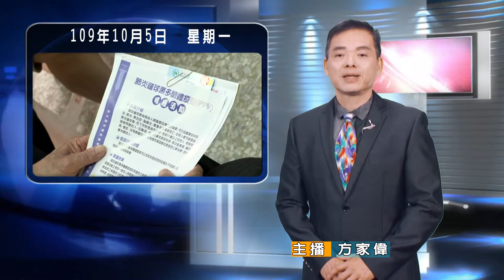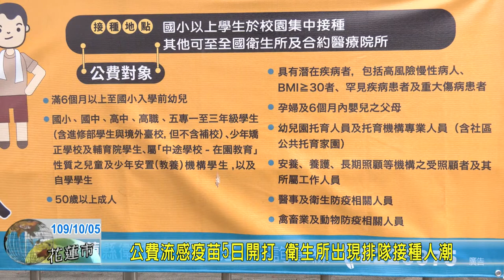20201005 04 公費流感疫苗5日開打 衛生所出現排隊接種人潮